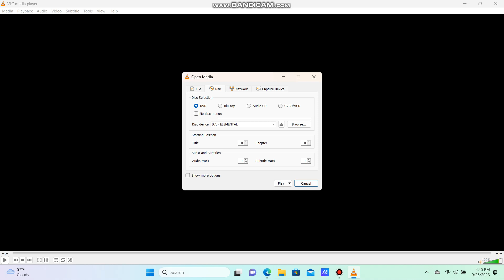Opening to Elemental 2023 DVD (Without Fastplay) (English 2.0)